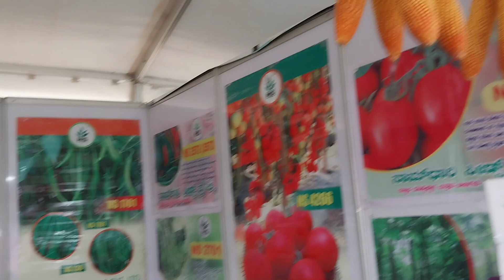Karnataka volgs today video 📹